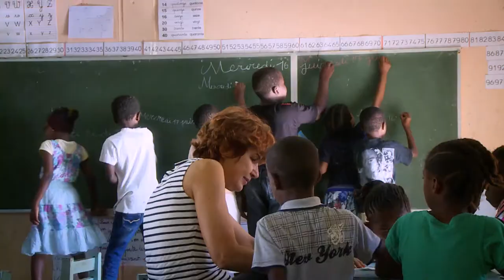Hello World ! l'émission dédiée à la science des solutions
Pour suivre le 3eme épisode, rendez-vous le 7 décembre 2021, à partir Hello World #3 "Biodiversité : 30% d'aires protégées ?"

Emission animée par Olivier Dangles, directeur scientifique adjoint à la science de la durabilité à l'IRD.
IRD 2021

Hello World ! donne à voir et à entendre des solutions pour faire face aux grands enjeux de la durabilité de la vie planétaire et des sociétés. L'émission est un espace d'échanges et de rencontres autour des sujets de la science de la durabilité : des solutions portées par des savoirs co-construits, multi-acteurs, croisant disciplines et secteurs, et prenant en compte les échelles locales et globales.
Les ambassadeurs d’Hello World ! Johan Rockström, Potsdam Institute for Climate Impact Research et Mame-Penda Ba, Global Africa